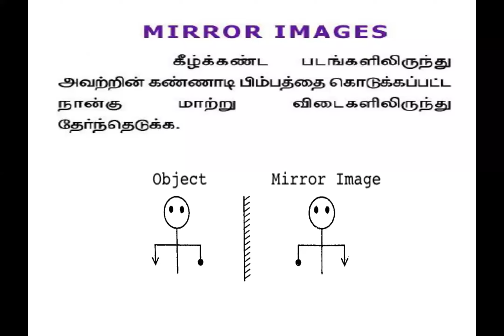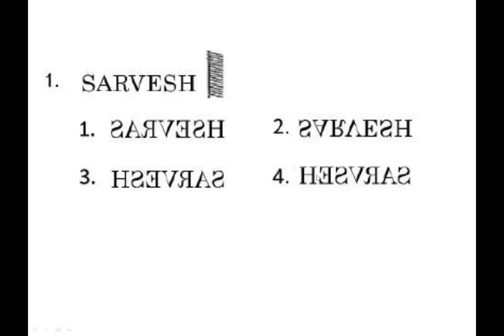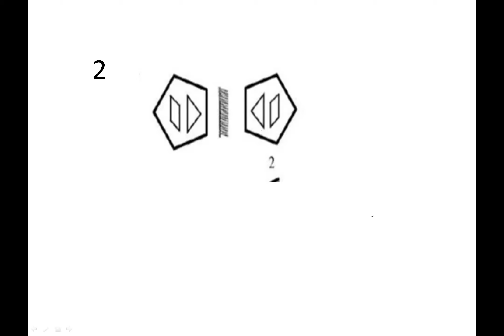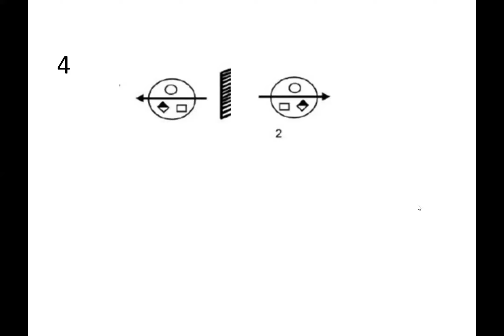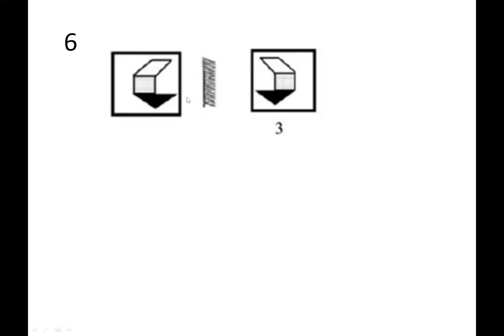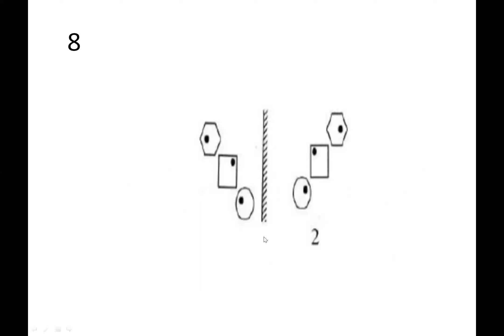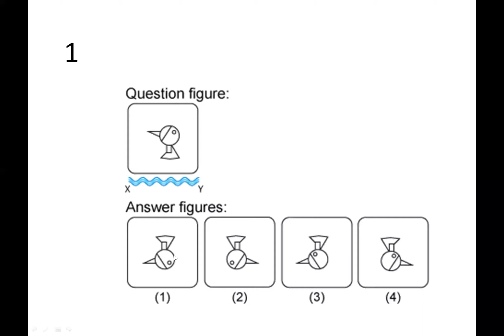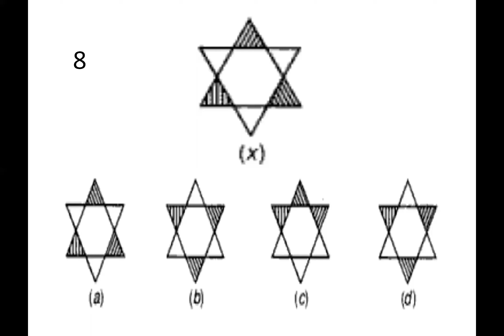NMMS- 25-09-21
Mr M.Amirtharaaj
Graduate  Teacher
PUMS - Madipakkam